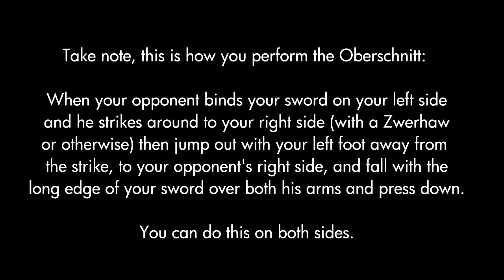Techniques in the Wild #20 - Oberschnitt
Techniques in the Wild is a series that features clips from sparring in which manuscript techniques occur spontaneously.

In these clips we see a number of instances where an oberschnitt-like action occurs. Not all of them are in the 'perfect' situation, but in all of them I manage to place my sword on the hands of my opponent and press their hands down, breaking their structure.

The Oberschnitt is an action that is neither a strike nor a thrust. When you are in a bind and your opponent strikes around, you step out  of the line and let your blade fall on the hands/arms of your opponent and press them down to the ground. The type of action is referred to as a 'schnitt', which translates to cut or slice (as opposed to a strike). The Oberschnitt is simply a variant where this cut/slice comes from above and goes downwards.

Hende Trucken (pressing the hands) is also an action that includes an Oberschnitt, but is specifically mentioned as being something you transition into AFTER an Unterschnitt. Unfortunately, I didn't manage that one yet!